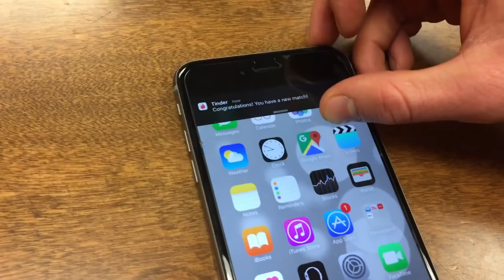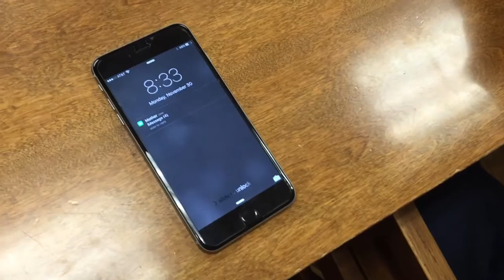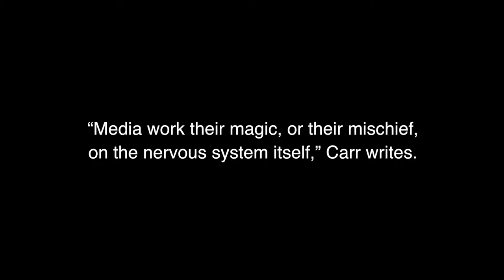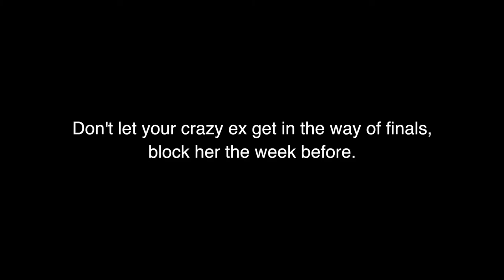Coms 101 "Is Google Making Us Stupid?"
An acting clip of Nicholas Carr's theory that the internet is influencing our capacity to concentrate.